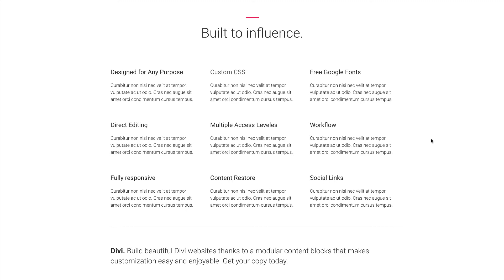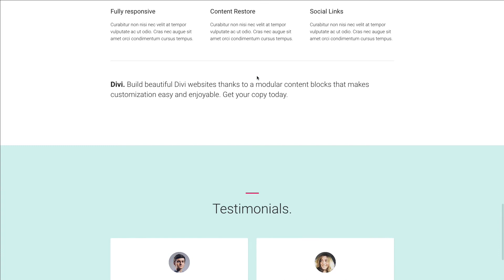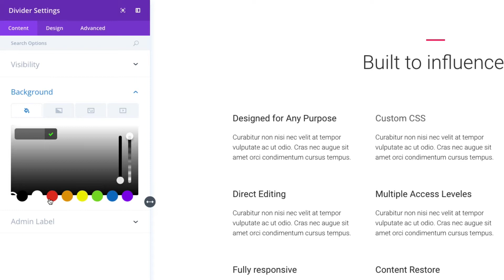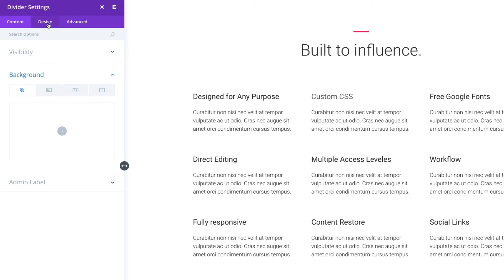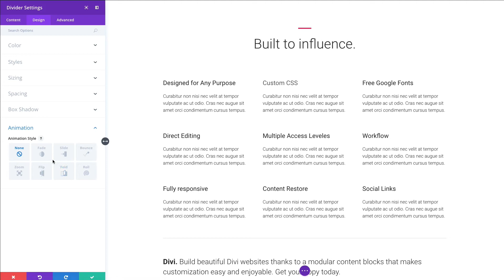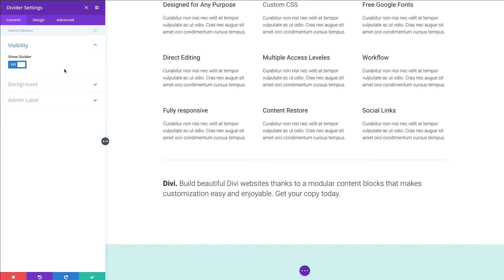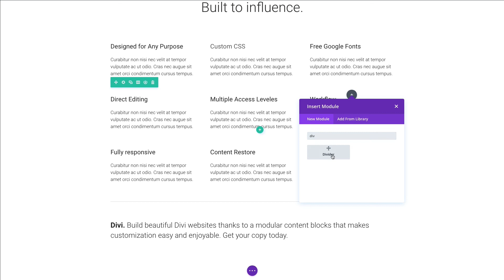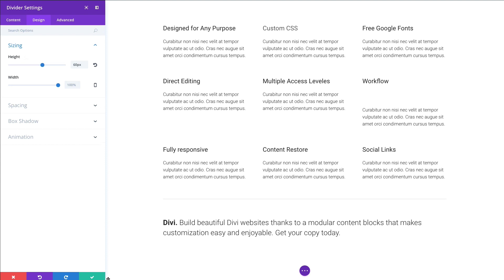The Divi Divider Module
The divider module is perfect for creating either a horizontal line rule, custom vertical spacing, or both. Using this element is great for adding structure and organization to your site.